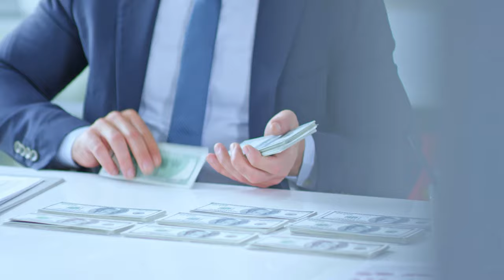WHY EVERY MAN MUST LEARN FEMALE NATURE!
I am going to break down 5 ways to understanding female nature.

Andrewfaq_fitness